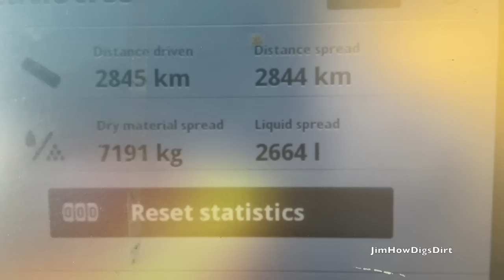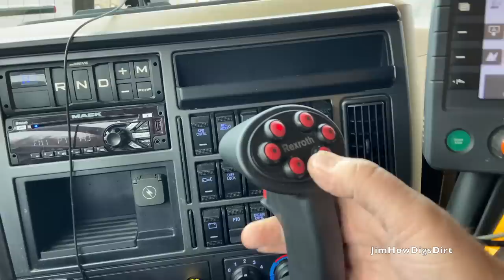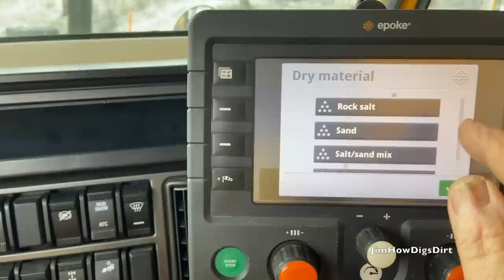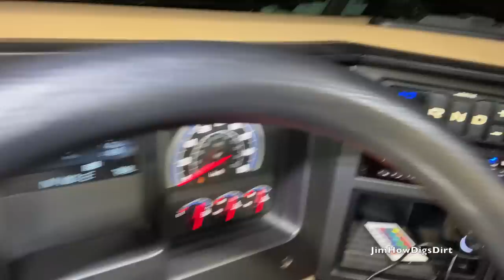Chasing SnowFlakes ~January 2023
Here are 5 days of plowing snow, salting and sanding roads. We still have not had a lot of snow with the mild temperatures. I hope you enjoy the video.

Cheers,
James Howard aka JimHow

Mailing Address:
JimHow Digs Dirt
Stellarton, NS, CAN
B0K1S0